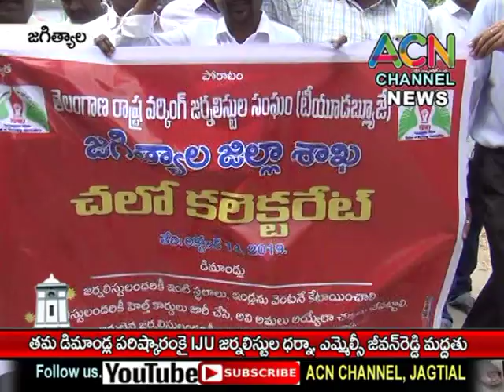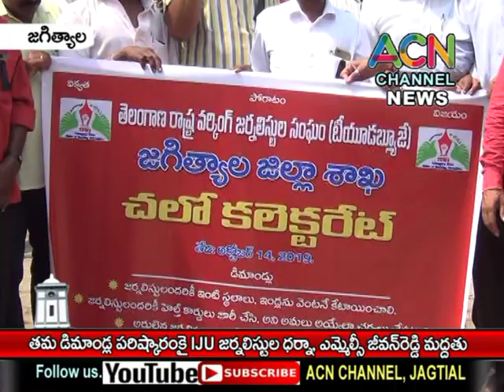జగిత్యాల : తమ డిమాండ్ల పరిష్కారంకై కలెక్టరేట్ వద్ద జర్నలిస్టుల ధర్నా, ఎమ్మెల్సీ జీవన్ రెడ్డి మద్దతు